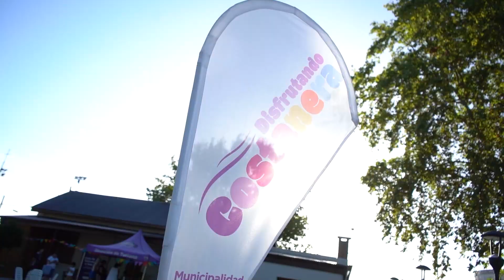FIESTA DEL VERANO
Miles de vecinos disfrutaron de la Fiesta del Verano junto al río